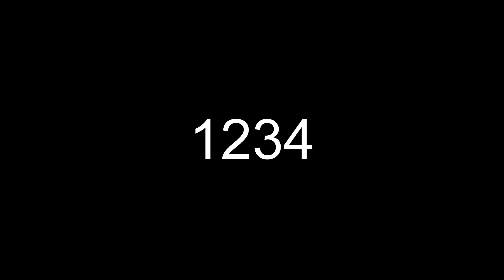[ RANDOM ] My last video of 2023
asdf
[ asdf ]
asdf